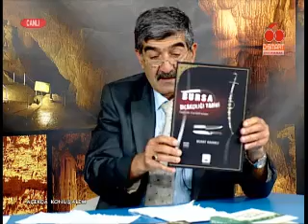AÇIKÇA KONUŞALIM 27 ŞUBAT